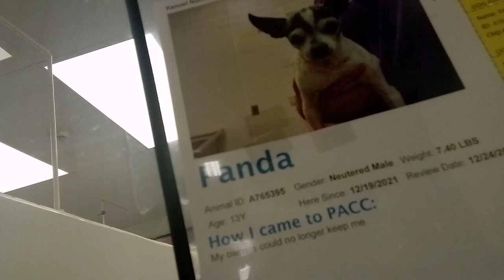Panda Stranger and 'amigo'VID 20211222 154444